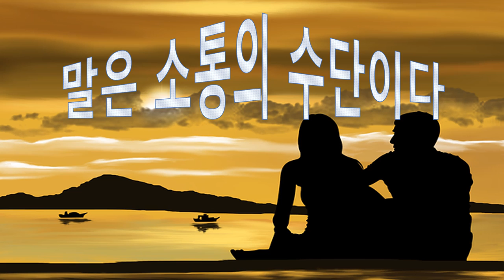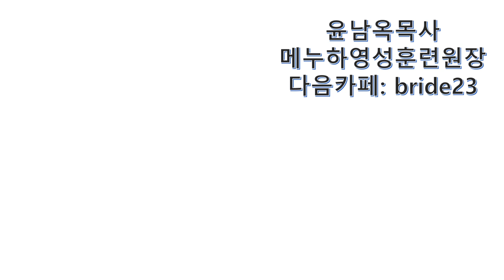윤남옥의 영적무장: 크리스천이 금해야 할 말들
크리스천이 금해야 할 말들
윤남옥목사(메누하영성훈련원장)
다음카페: bride23